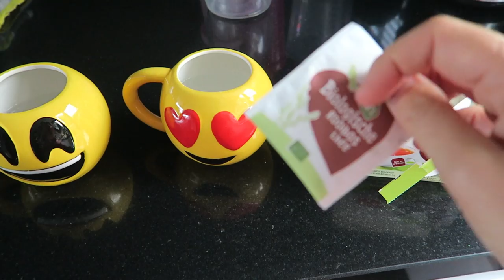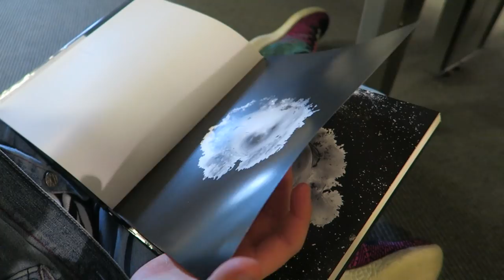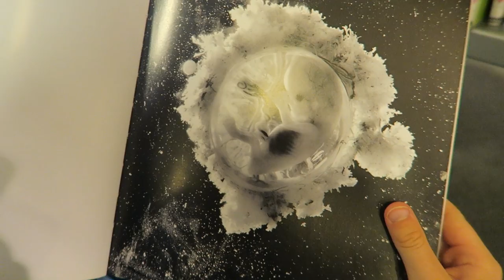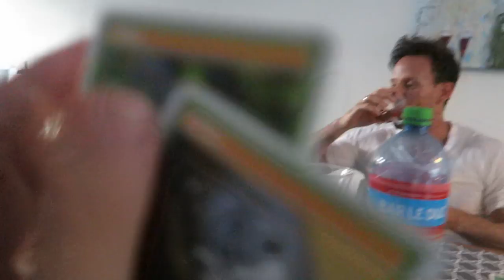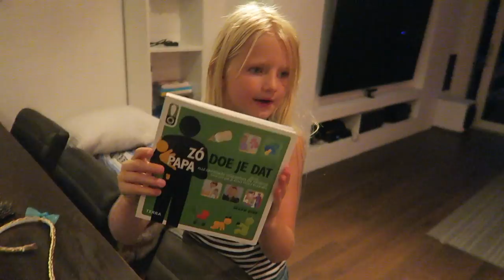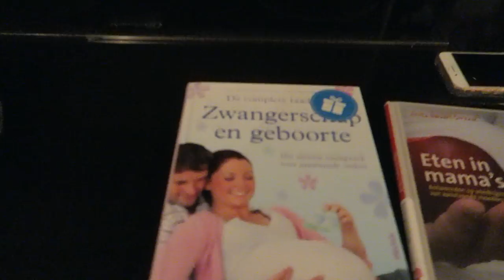Eerste ervaring moeders voor moeders | Vlog #157 | diesnaloomans.nl